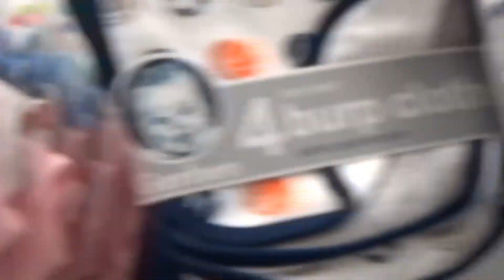Baby Shower Fun!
Although this one is short we definitely had a ton of fun and there's a ton of awesome ideas for a baby shower in this vid as well. Hope you like!

Song: "Monday" by Jeff Kaale